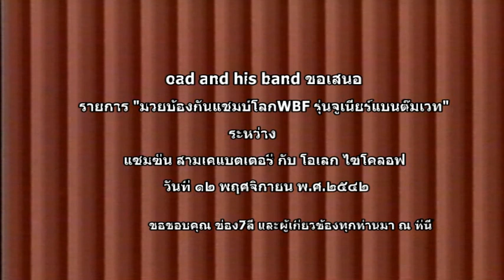แซมซั่น สามเคแบตเตอรี่ โอเลก ไซโคลอฟ WBF 115 ปอนด์ จ.สระบุรี ๑๒ พ.ย.๔๒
แซมซั่น สามเคแบตเตอรี่ โอเลก ไซโคลอฟ WBF 115 ปอนด์ จ.สระบุรี เมื่อวันที่ ๑๒ พฤศจิกายน พ.ศ. ๒๕๔๒